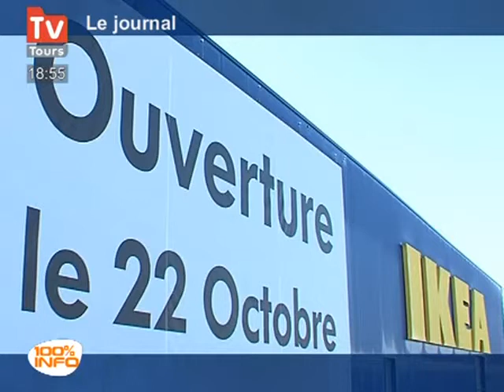Tours : Ikéa, jour J-13 !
Tours : Ikéa,  jour J-13 ! - Tours - Préparatifs de l'ouverture prochaine du magasin d'ameublement Ikea  en Tourraine. (Pour obtenir les droits d’exploitation commerciale de cette vidéo, veuillez contacter )